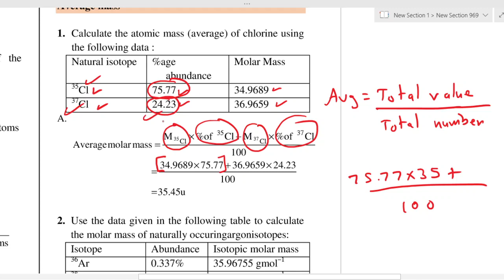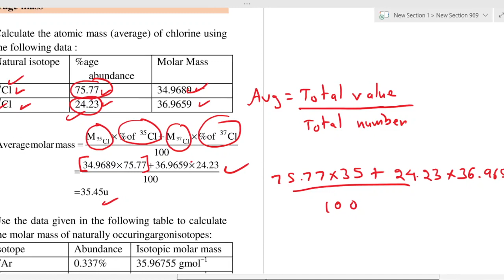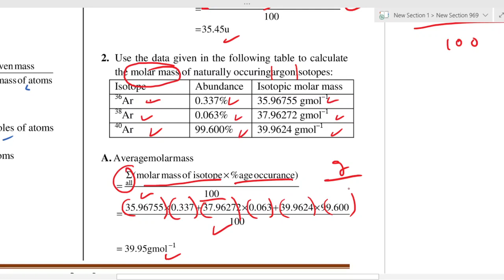9. Average Mass Questions 1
Topic Covered:Average mass